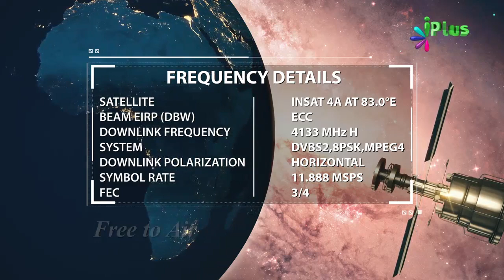Mutah Kya Hai | What Is Mutah | Mutah Marriage | Muta Ki Haqiqat | Muta Kya Hai By Zaid Patel